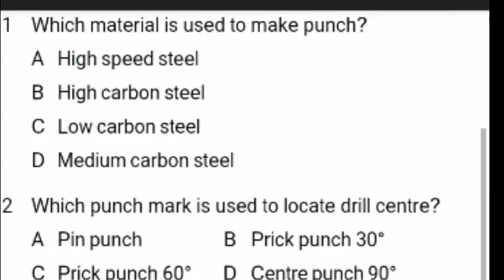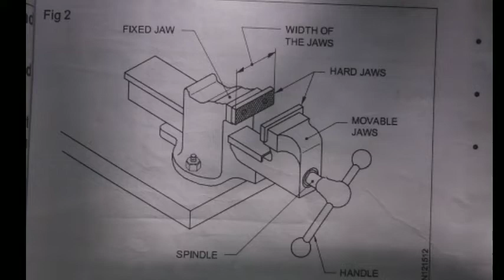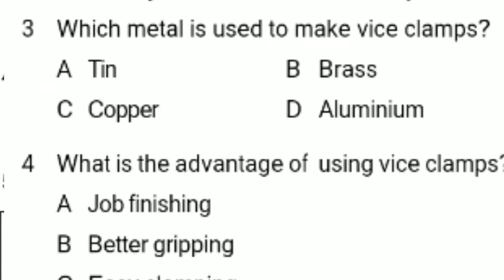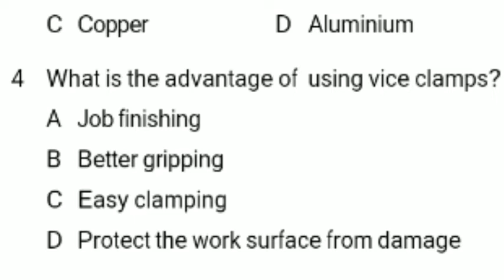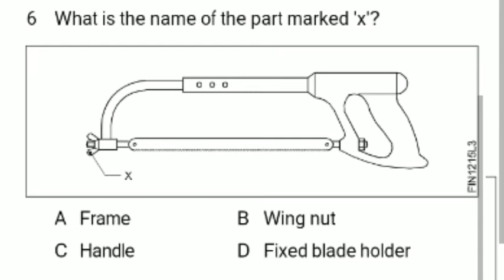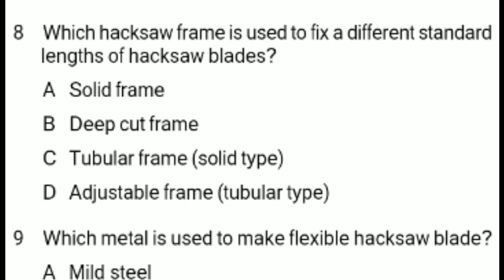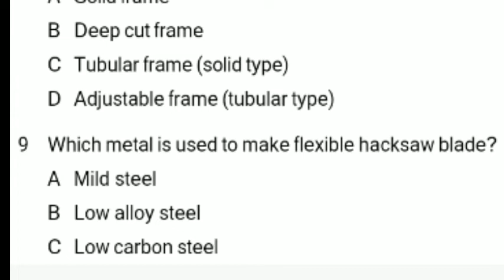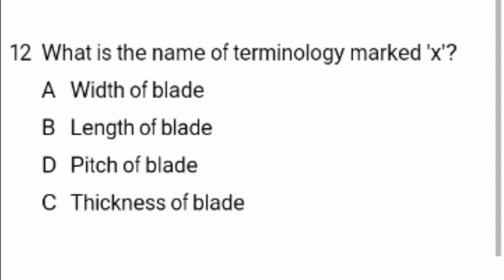BENCH VICE AND HACKSAW FRAME, HACKSAW BLADE FITTER QUSTIONS PART 13 MALAYALAM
CLASS 06 MARKING PUNCHES

 fitter_trade_theory inhindi
fitter trade interview questions in hindi
 fitter trade theory in hindi
2nd year fitter trade theory
fitter trade practical
1st year fitter trade practical fitter trade
kya hai fitter trade interview